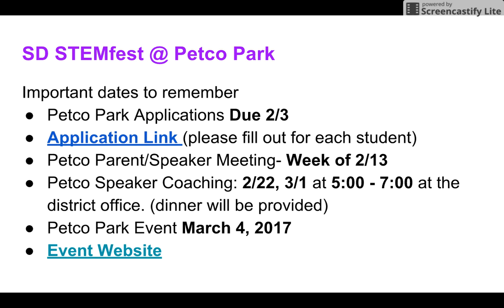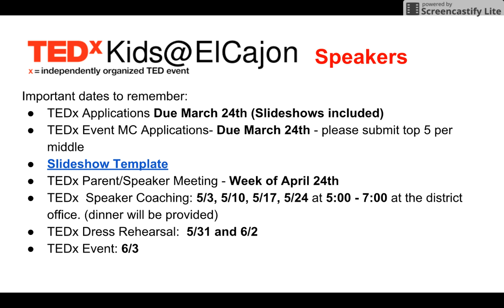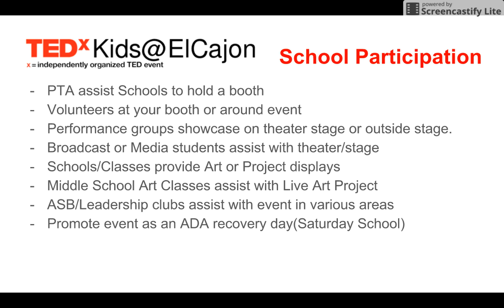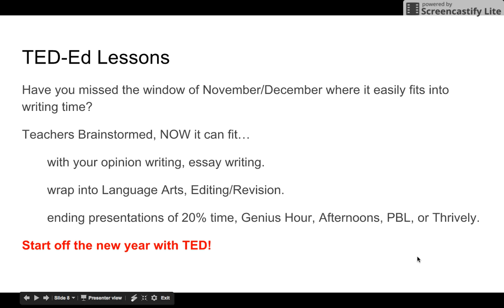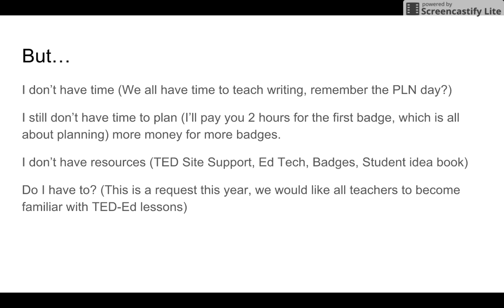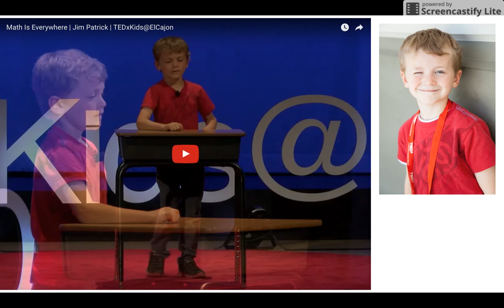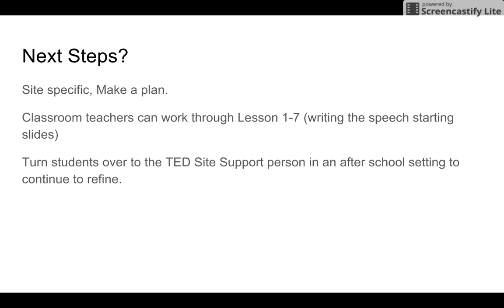TED Status Check